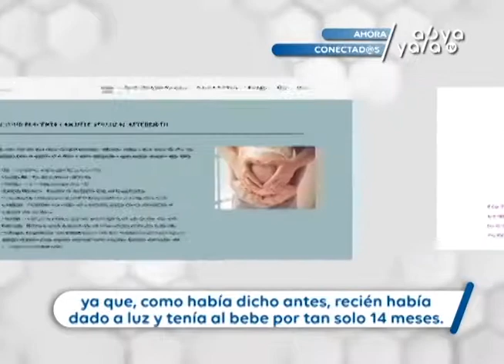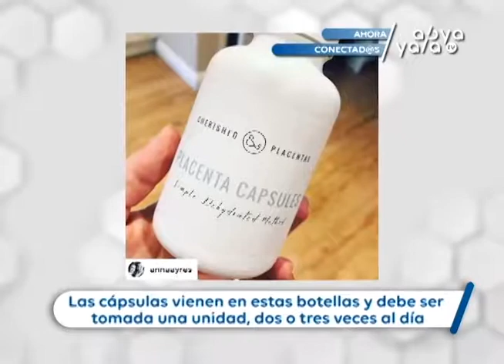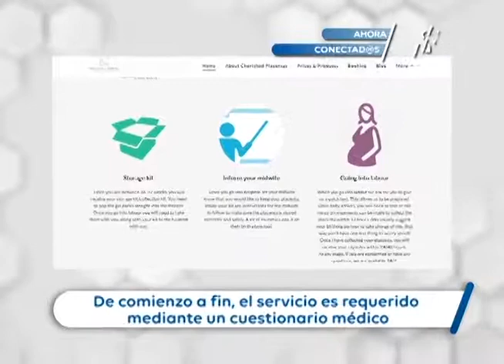Nikki Welling entrevista en CONECTADOS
En este programa tenemos una invitada muy especial, conversaremos con Nikki Welling, especialista en placenta y es propietaria de su negocio desde hace 3 años; “Placentas queridas, en el Reino Unido”. Conoceremos más sobre la encapsulación de placenta y cómo está teniendo un gran impacto positivo en las mamás después de la recuperación del parto. Al conocer los beneficios y las experiencias de otras mamás definitivamente puede abrir una brecha para el descubrimiento y la audacia.